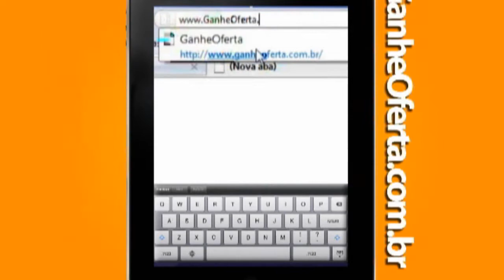Mari Tupiassu participa do Espetáculo Paixão De Cristo - InTV Web HD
A repórter Mari Tupiassu se despede da InTV Web com uma reportagem glorificante, o Espetáculo Paixão de Cristo no Bosque Rodrigues Alves em Belém do Pará.
Ela acompanhou a peregrinação de Jesus Cristo de pertinho, conferiu a emoção da platéia e no final pode conversar com os atores da peça.

(MAI.2011)

reportagem
MARI TUPIASSU

produção
CRIS

imagens
ALAN ROCHA

edição
RENAN MALATO

siga o twitter da intv

no facebook e orkut: intvweb

intvweb , anuncie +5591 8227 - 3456

Todo sábado às 15hs no Canal 17 (TVM Belém PA)
com reprise terças e quintas (15hs).